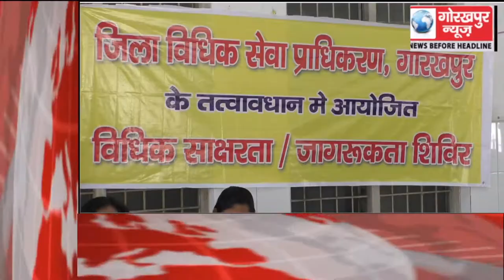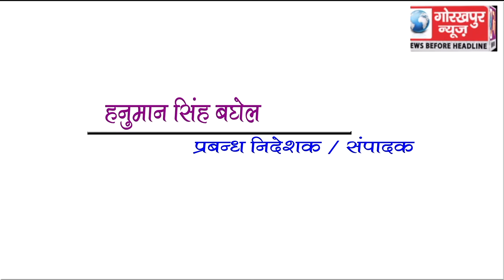GORAKHPUR NEWS Headline 7-04-2018